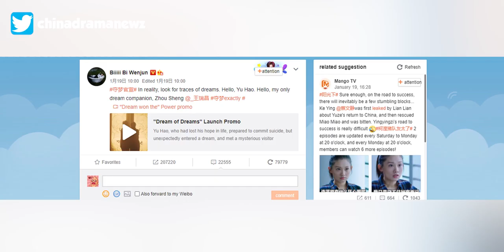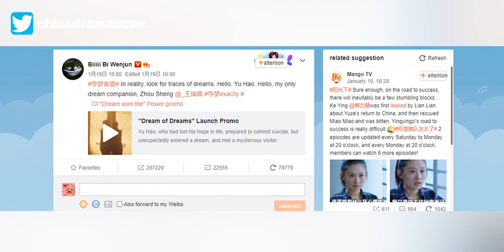Bi Wenjun And Wang Ruichang Upcoming BL Drama Seizing Dreams 夺梦